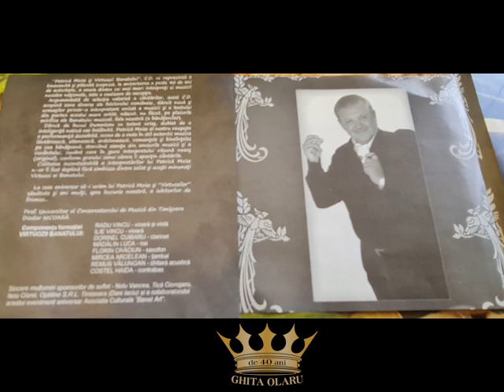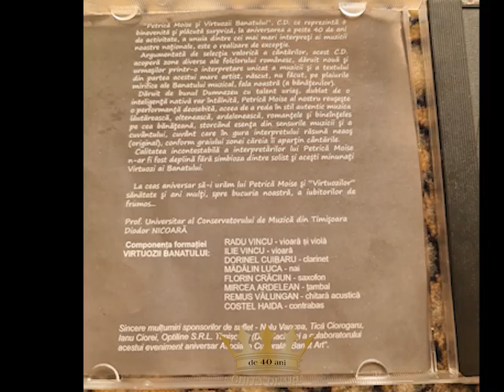Petrica Moise si Virtuozii Banatului - Naframuta cu trei pui - cantec din Ardeal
Contract cesiune AUDIOTIM - Manager Ghita Olaru - RNF 122094 / 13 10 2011

Radu Vincu - Vioara si viola
Ilie Vincu - Vioara
Dorinel Cuibaru - Clarinet
Madalin Luca -  Nai
Florin Craciun - Saxofon
 Mircea - Ardelean Tambal
Remus Valungan _ Ghitara acustica
Costel Haida - contrabas

Așteptăm părerile voastre în comentarii! ❤
Dați un like și un share dacă vă place! 🙏🏻

Lyrics By : Ghita Olaru